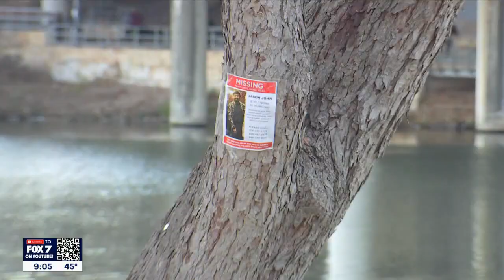Vigil held for man who went missing after night out on Rainey Street | FOX 7 Austin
Jason John was reported missing on February 5 after going out with friends. FOX 7 Austin's Meredith Aldis has the story.